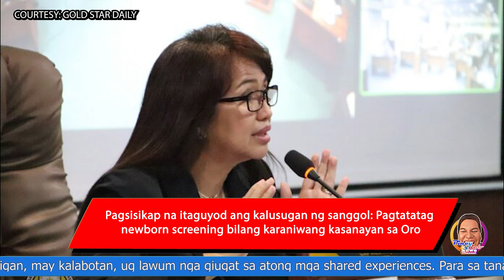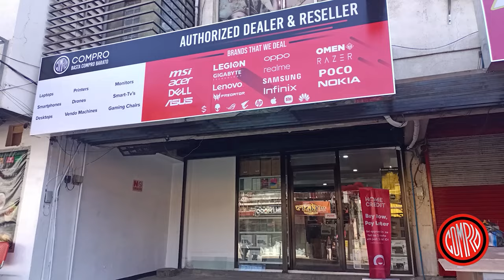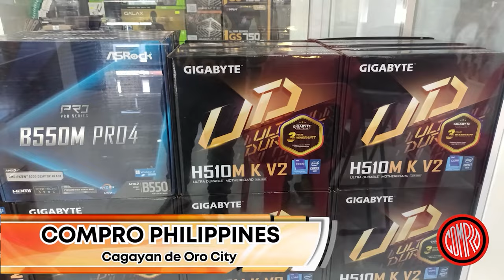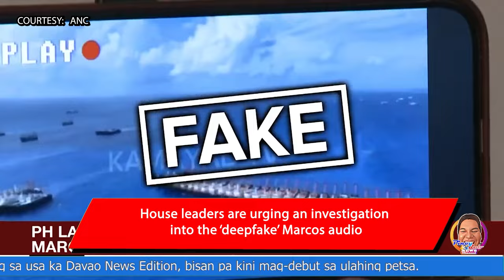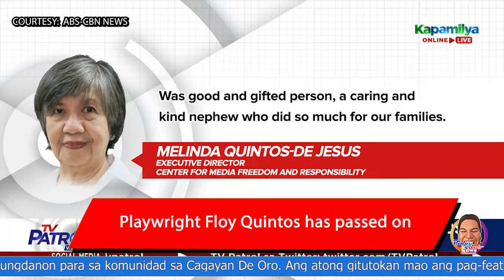Cagayan de Oro City Breaking News: Pinoy Rob Channel (Tagalog) | May 2, 2024